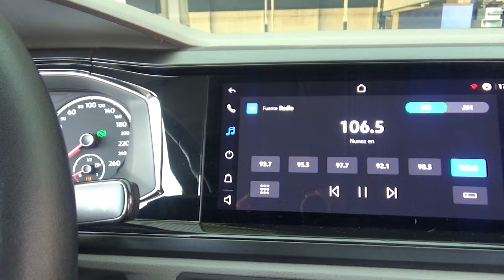Volkswagen / Virtus / 2022 - 18849